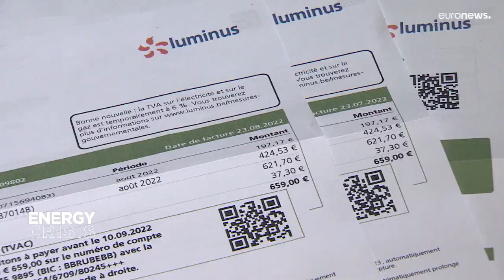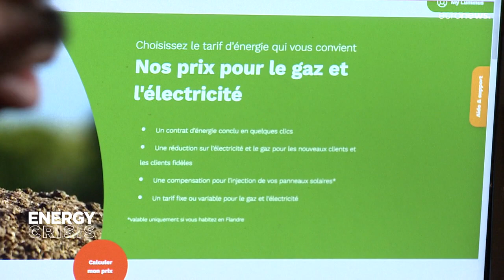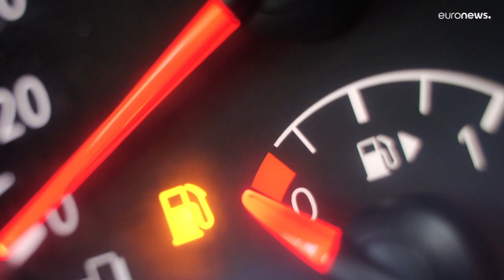Wie können Europas Bürger vor explodierenden Stromrechnungen geschützt werden?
Steuererleichterungen, Sondertarife für Geringverdiener oder staatliche Zuschüsse?  An Ideen, die Bürger vor explodierenden Stromrechnungen zu schützen, ist kein Mangel. Doch was funktioniert und was nicht?